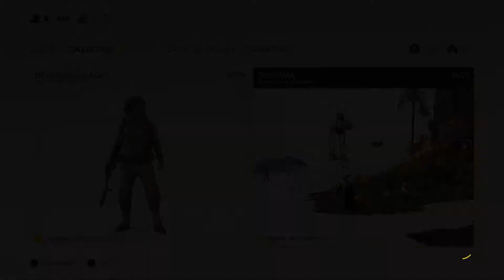[FR] Star Wars : Battlefront | Star Wars's Day ! (4th May)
"May the force be with you !" Telle est la devise des Jedi, aujourd'hui on continue d'explorer le DLC Bordures extérieures au travers du mode de jeu Convoi, mais cette foi ci tranquillement en solo ! Enjoy

J'espère que ce nouveau concept vous plaira, n'hésitez pas à Liker si la vidéo vous a plu, à Disliker dans le cas contraire en n'omettant d'expliquer les défauts de la vidéo dans un commentaire, à commenter quelque soit votre appréciation pour m'aider à évoluer, à vous abonner à ma chaîne pour plus de critique cinéma, de Let's Play ou autres Gameplay et à partager autour de vous ! Merci.